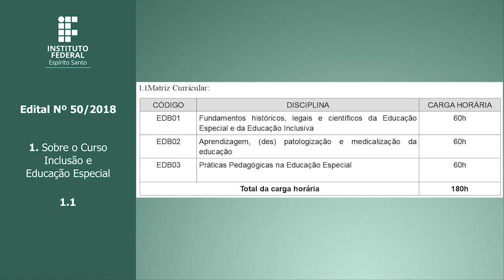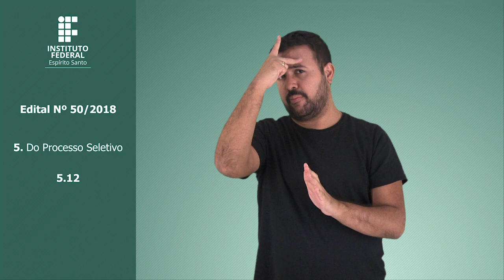Edital nº 50/2018 – Pós-Graduação Aperfeiçoamento em Inclusão e Educação Especial - Servidores